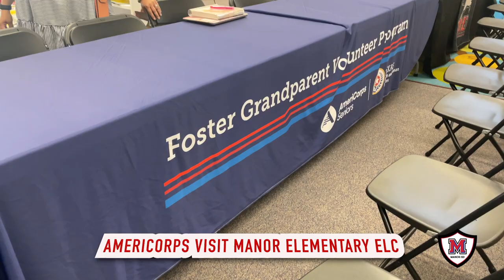The Manor Minute | 5/15/2023-5/19/2023